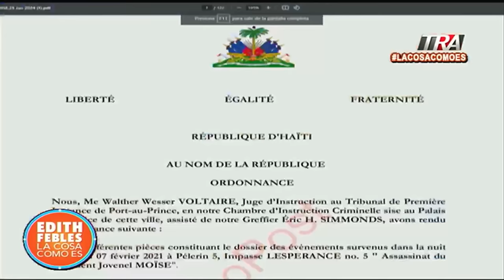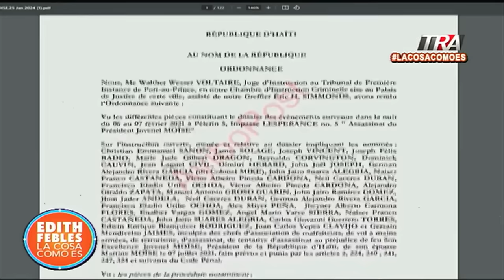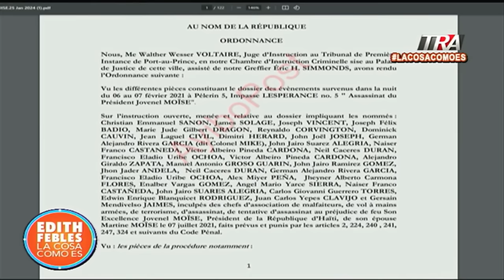Juez cuestiona a martineMoïse esposa del fenecido presidente de Haití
Canal Oficial Periodista Edith Febles